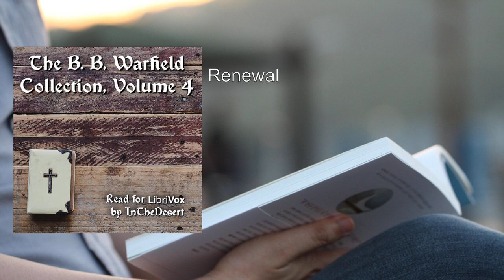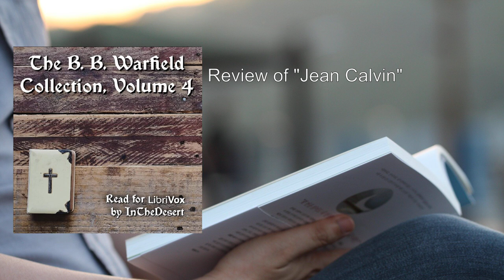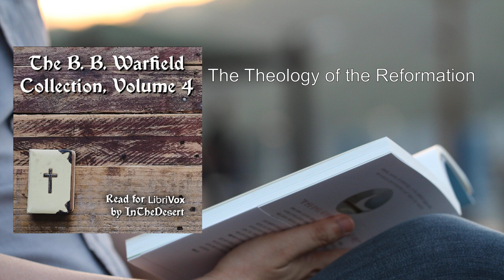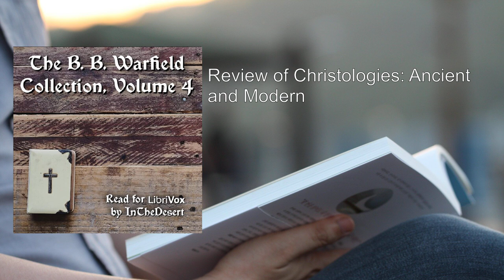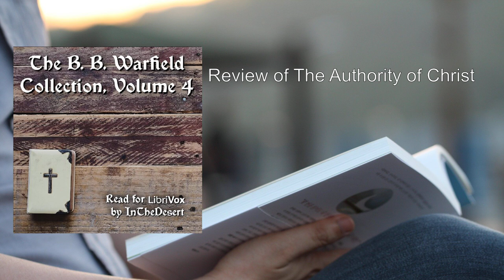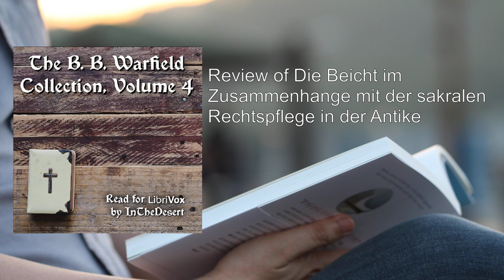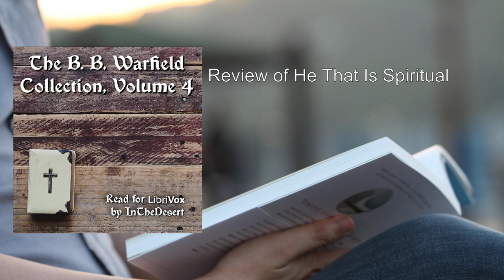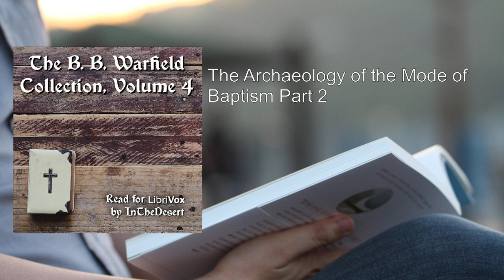B. B. Warfield Collection, Volume 4 ❤️ By Benjamin B. Warfield FULL Audiobook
The B. B. Warfield Collection, Volume 4 by Benjamin B. Warfield is a compilation that delves into various theological and Christian topics. Let's explore the key aspects of this volume:

1. Christology and John Calvin:
   - This volume prominently features Warfield's interests in Christology. It delves into the nature of Christ, His divinity, and His role in salvation.
   - Additionally, Warfield engages with the thought of John Calvin, the influential Protestant theologian. The collection includes insights into Calvin's theology, impact, and legacy.

2. Exploring Challenging Questions:
   - Warfield fearlessly tackles questions that many might shy away from. For instance, he discusses whether one should repent of original sin.
   - These thought-provoking explorations reveal Warfield's commitment to rigorous theological inquiry.

3. Personal Reflections:
   - Beyond scholarly pursuits, the volume contains more personal content. Warfield shares his perspectives on colleagues, friends, and teachers.
   - These glimpses into his personal life provide a richer understanding of the man behind the theological works.

4. Chapter Highlights:
   - Here are some notable chapters from the collection:
     - "Renewal": A reflection on spiritual renewal.
     - "The Bible's Summum Bonum": Exploring the ultimate good found in Scripture.
     - "John Calvin: The Man and His Work": A tribute to the Reformer.
     - "Calvinism": An examination of the theological system associated with Calvin.
     - "The Theology of the Reformation": Insights into the Reformation's theological developments.
     - "The Literary History of Calvin’s 'Institutes'": A two-part exploration of Calvin's magnum opus.

5. Overall Significance:
   - The B. B. Warfield Collection, Volume 4, provides a window into the mind of a brilliant theologian. It invites readers to engage with profound theological concepts and grapple with complex questions.

In summary, this volume combines scholarly rigor, personal reflections, and theological depth, making it a valuable addition to the study of Christian theology.  .
More: B. B. Warfield, Collection, Volume 4
Audiobook, Benjamin B. Warfield, Christology
John Calvin, Repentance, Original sin
Theology, Christianity, LibriVox

00:00:00 Renewal
00:06:29 The Bible's Summum Bonum
00:20:45 John Calvin: the Man and his Work
01:14:04 Review of "Jean Calvin"
01:37:58 Calvinism
02:09:19 The Theology of the Reformation
02:52:28 The Literary History of Calvin’s “Institutes” Part 1
03:32:11 The Literary History of Calvin’s “Institutes” Part 2
04:05:03 God our Father and the Lord Jesus Christ
04:48:59 The Appearance of the Risen Jesus to all the Apostles
04:52:07 Review of Christologies: Ancient and Modern
05:18:29 Review of Personality in Christ and in Ourselves
05:30:15 Review of The Authority of Christ
06:20:36 Review of The Christ of the Gospels.
06:46:55 Review of Jesus Christus in der Geschichte
07:05:19 Review of Dogma, Fact and Experience
07:12:10 Review of Die Beicht im Zusammenhange mit der sakralen Rechtspflege in der Antike
07:27:32 Exegetical Note on Philippians 4:5
07:33:29 The Coming of Dr. McCosh
07:52:26 James McCosh, D.D., LL.D., and William Greenough Thayer Shedd, D.D., LL.D.
07:58:23 James
08:10:12 Epistle of James
08:15:17 Jude
08:19:02 Imputation
08:35:26 Review of He That Is Spiritual
08:54:29 Repentance and Original Sin
09:06:11 Sanctifying the Pelagians
09:25:51 What Should Be the Attitude of The American Clergy Towards the Revised Version of the Scriptures?
09:43:04 The Archaeology of the Mode of Baptism Part 1
10:24:35 The Archaeology of the Mode of Baptism Part 2